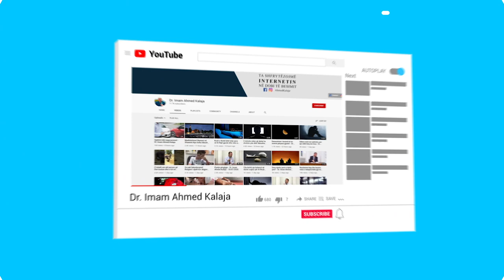A lejohet dhe a i bën mirë të vdekurit ti hedhim ujë te varri? - Dr. Imam Ahmed Kalaja